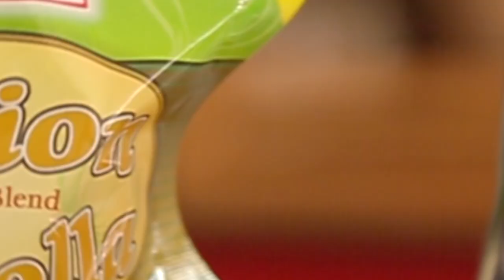Receta de tostadas con pollo a la carbonara - Prepárate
En esta ocasión, te presentamos esta rica preparación que será perfecta para compartir en fechas especiales junto a los que más quieres.